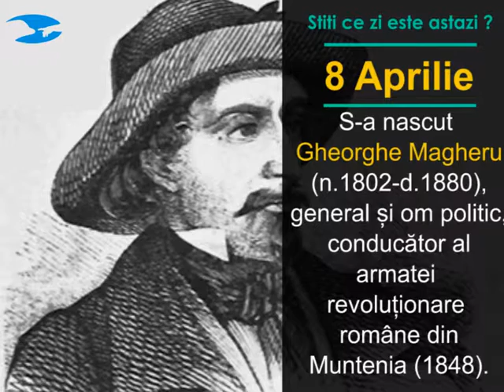Nasterea lui Gheorghe Magheru, moartea lui Pablo Picasso si a lui Mircea Albulescu